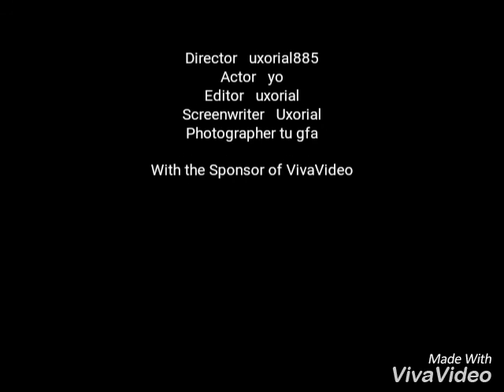Directo a YOUTUBE!!!!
Hoy a las 7:00pm xd